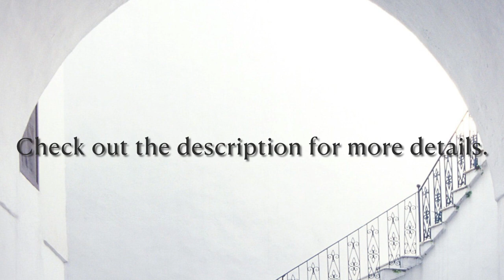Ep.1 (Hindi) | बहाई धर्म का परिचय